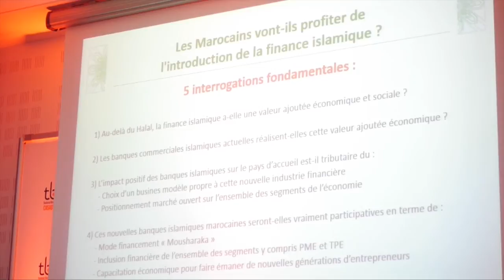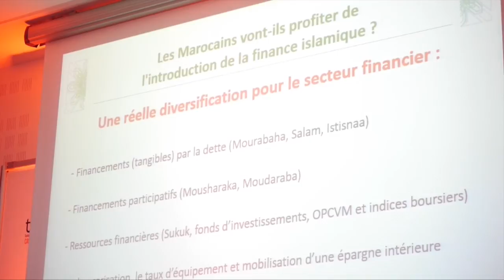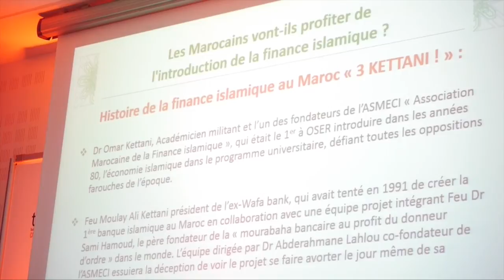Changement de paradigme dans l'industrie bancaire, par Mr Khalid LABNIOURI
Déploiement du système de la finance islamique : changement de paradigme dans l'industrie bancaire. Par Mr Khalid Labniouri est banquier, expert en finance islamique.